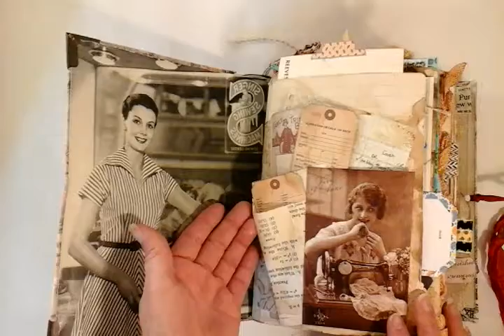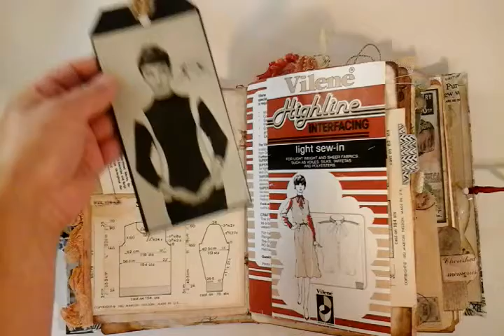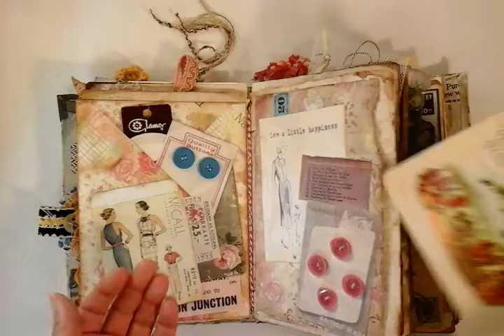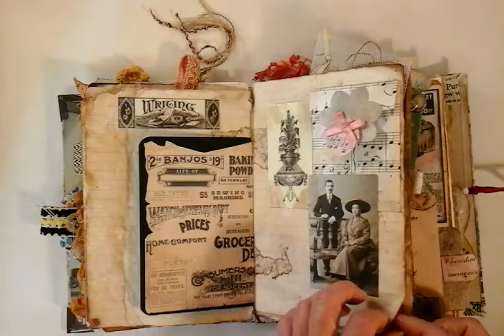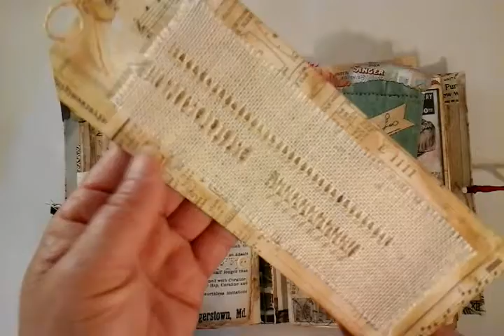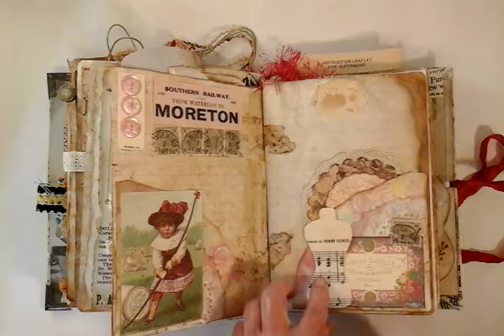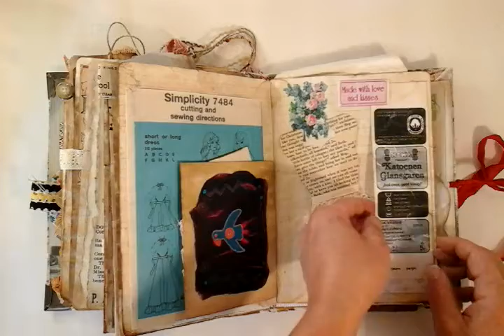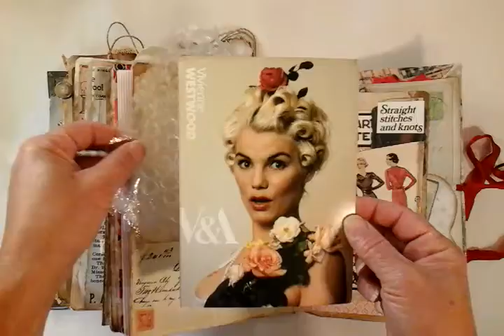Vintage Sewing Junk Journal filled with stunning hand sewn tags.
I original made this vintage sewing junk journal for my mum some months back. Now mum has returned my journal after making lots of hand made tags and personal sewn examples of stitching. So I could share with you all.